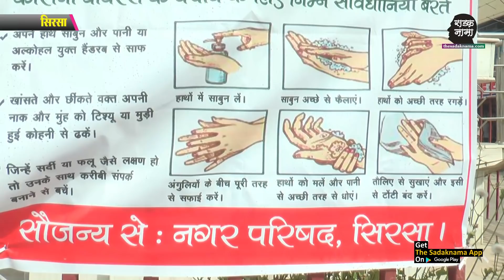सिरसा में लॉक डाउन का उल्लंघन करने वालों पर पुलिस की सख्ती, काटे चालान!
हरियाणा में आज लॉक डाउन के चलते बाजारों में बाइकर्स और गाड़ियां घूमती हुई नजर आयीं, यहां तक की खुद डीसी रमेश चन्दर बिधान भी चेकिंग पर देखे गए, प्रशासन ने आज कई बाजारों को सेनेटाइजर किया वहीं पुलिस ने लॉक डाउन का उल्लंघन करने वालों के साथ सख्ती दिखाई, उनके चालान भी काटे गए, देखिये ये रिपोर्ट प्रमोद कुमार के साथ वीडियो जर्नलिस्ट चरण सिंह।